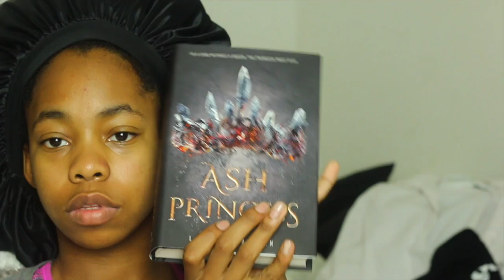Midnight Rant | Jem at 12am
Warning... I was very very delirious in this video

▸ lens | Canon 50mm f/1.8
▸ mic | Rode Videomic Go

I’m Jem, a goofball sharing everything about my life with you from Washington State